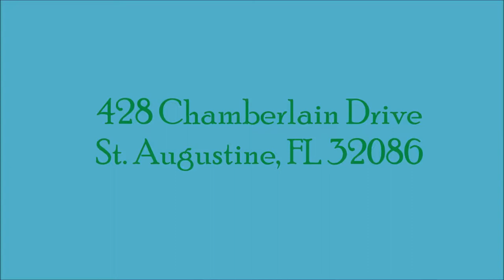428 Chamberlain Drive St Augustine, FL 32086